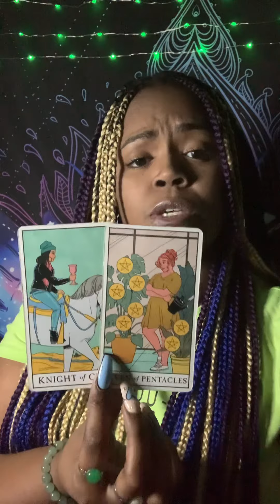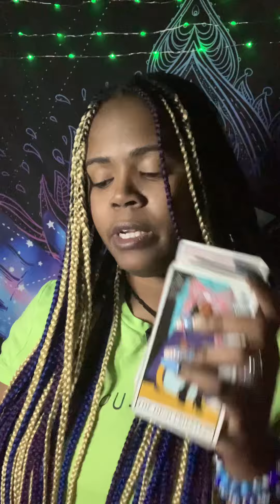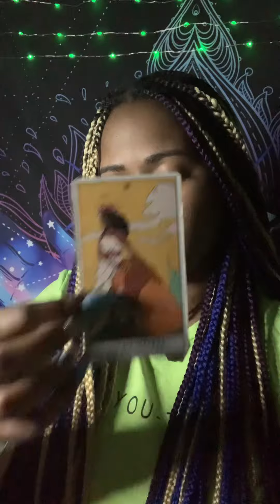SCORPIO ♏️ This is taking such a toll on you TAROT READING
30 MIN PHONE .OR. VID - $111

XOXOX

** ALTHOUGH AUTHENTIC, BY LAW I AM REQUIRED TO INFORM YOU THAT THESE READINGS ARE IN NO WAY TO BE SUBSTITUTION FOR HEALTH, OR LEGAL ADVICE. **

Thoughts of a Rose: